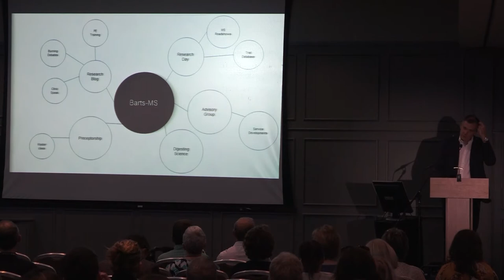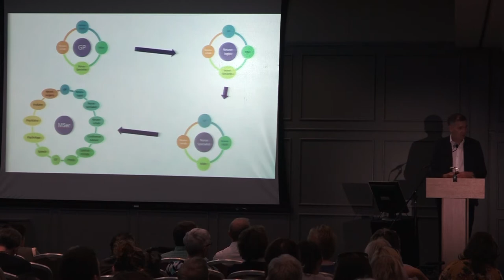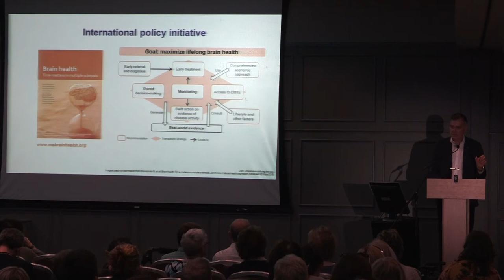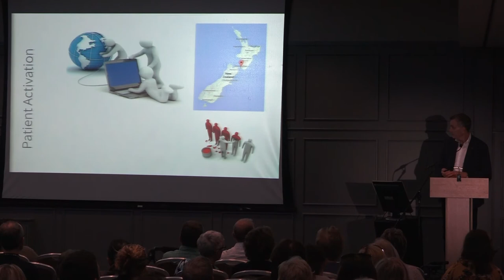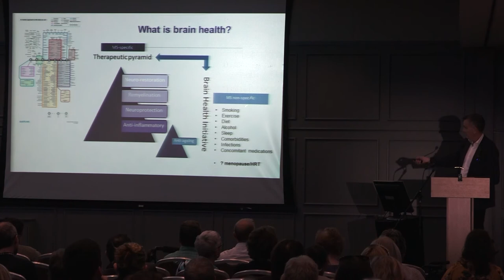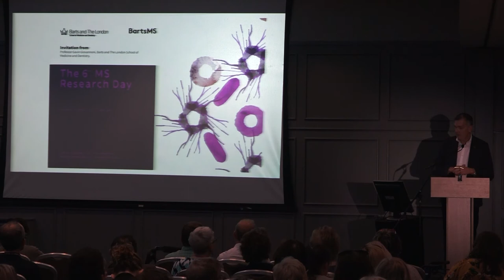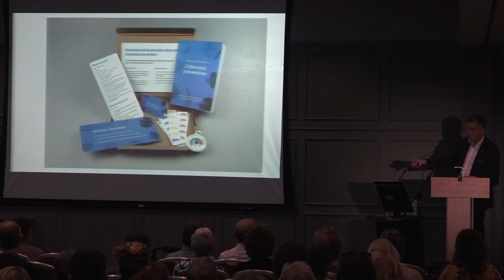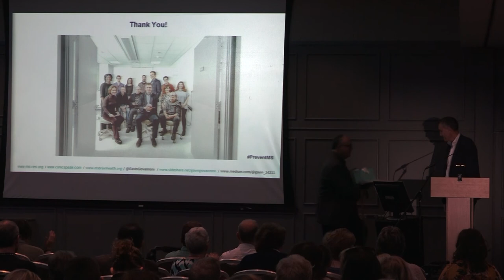Professor Gavin Giovanoni guest speaker at MS Ireland's 2018 National Conference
'MS Overview and Quality of Life': Professor Gavin Giovanonni, Professor of Neurology Centre: Centre for Neuroscience and Trauma. Research Groups: Neuroimmunology. Barts and The London School of Medicine and Dentistry.